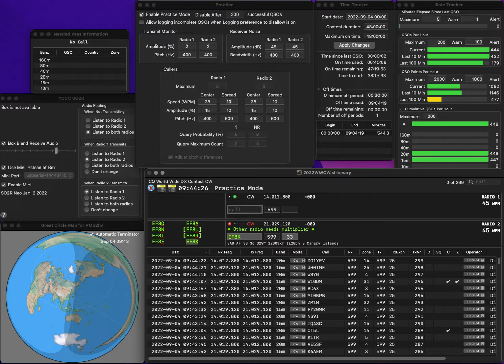20220904 2BSIQ practice for WWCW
No error. Rate is quite bad. Still getting worse.